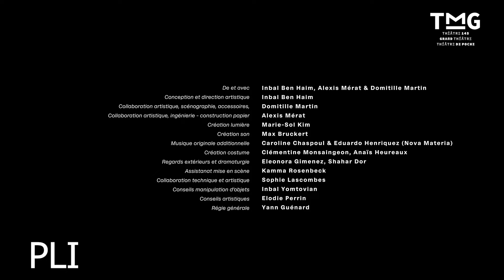Pli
De et avec Inbal Ben Haim
Collaboration artistique Domitille Martin et Alexis Mérat